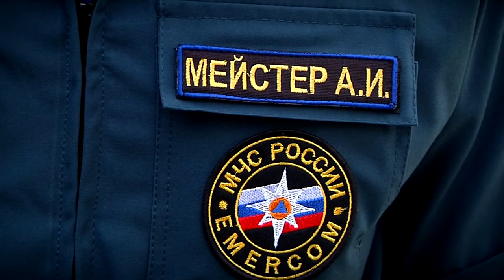Ключи от новых автомобилей в Твери вручили сотрудникам скорой медицинской помощи и сотрудникам МЧС